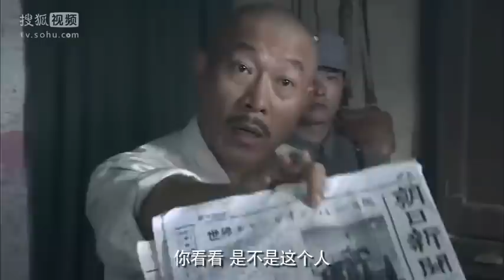【鐵血騎兵連Iron Blood Cavalry】EP03|騎兵連像尖刀般插入敵人心臟，打得敵人潰不成軍！|主演：王雷 李建 馬蘇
【鐵血騎兵連Iron Blood Cavalry】每晚GMT+8 20:00准时更新4集

劇情介紹🎬
        劉春雷是一個普通農民，生性樂觀。抗戰爆發時他和同村胡彥明尋求保家衛國之路，幾經周折，終於成為一二九師騎兵戰士。劉春雷多次犯錯受罰。胡彥明積極進步被提升為班長。鐵壁合圍，遭遇日軍精銳騎兵，胡彥明負傷落馬，劉春雷拼死營救。兩人參加武工隊，智拔據點，巧鋤漢奸，逐步由班、排升為連隊幹部。胡彥明巧遇昔日東家女兒羅娟子，兩人產生戀情，後胡彥明在戰鬥中犧牲，娟子百里尋屍，削髮為尼，為胡守墓。劉春雷意外結識通訊員吳立然的妹妹吳朵，兩人產生感情。 1945年日本投降，劉春雷奉命集結連隊，消滅拒降的日偽軍。吳朵說：好好打鬼子，活著回來，我嫁給你。